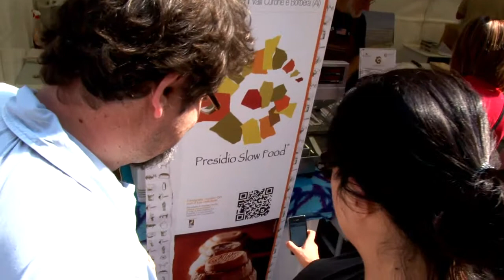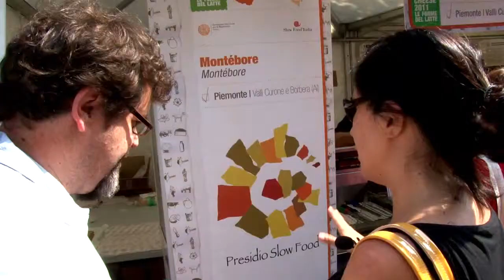Paralleli #11 - Cheese 2011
Innovazione e tradizione si incontrano a Cheese. I "QR code" permettono di salvare sapori e ricette dei presidi SlowFood.